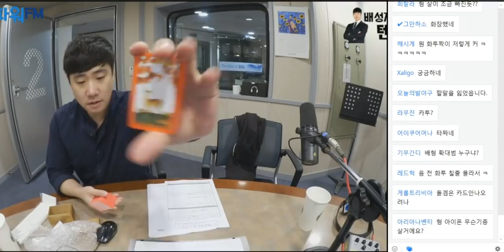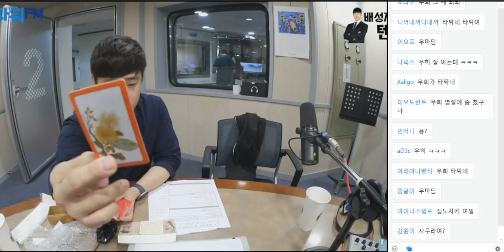20180920 배성재의 텐 추석특집 bgm 명사들의 일침 with 안윤상(더빙신) 레전드 방송